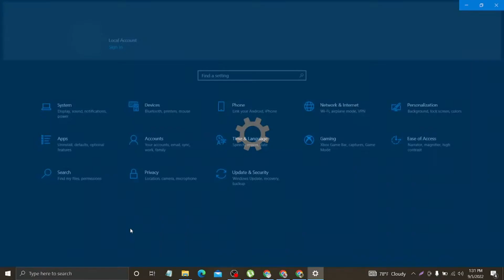How To Change Your Default Web Browser In Windows 10